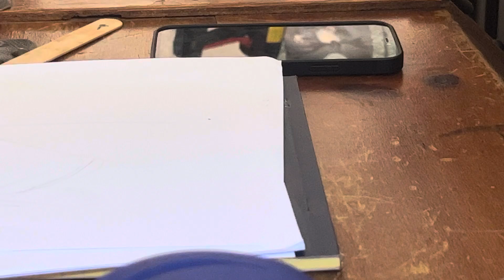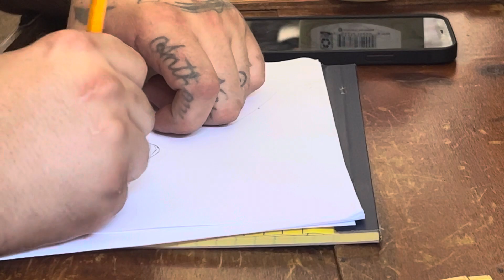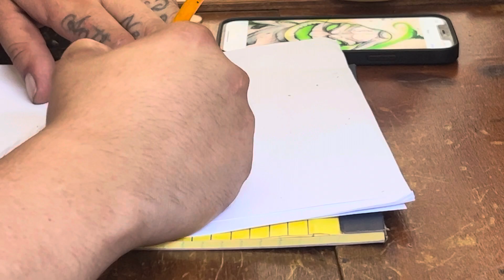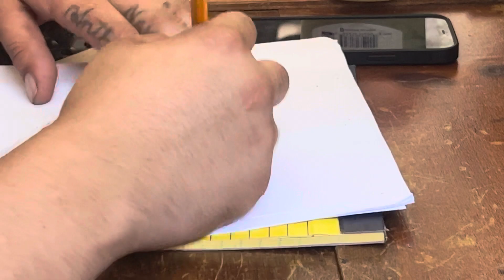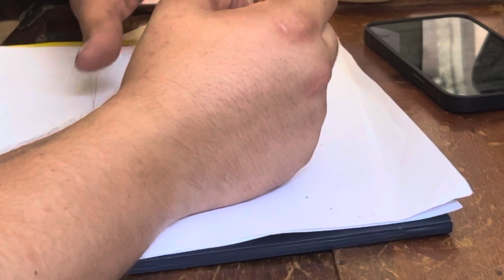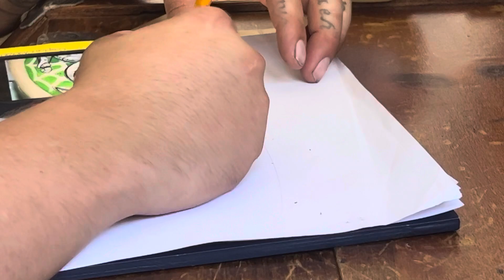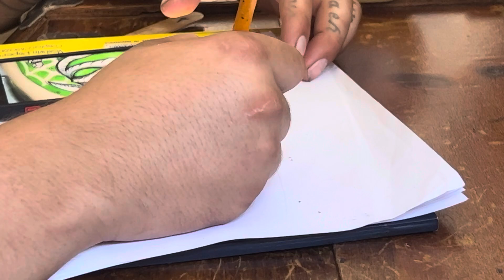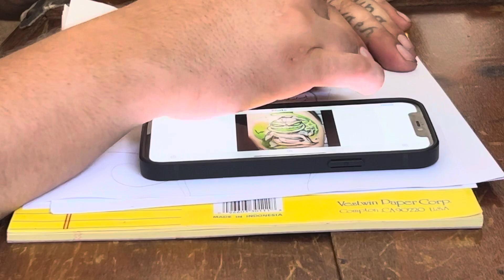Getting patterns done